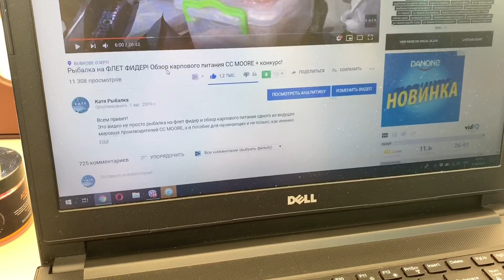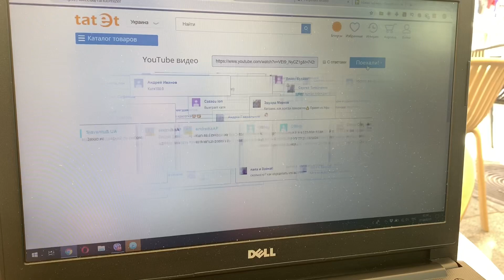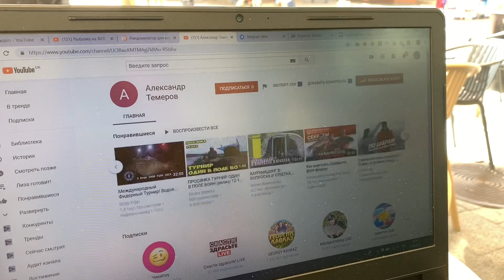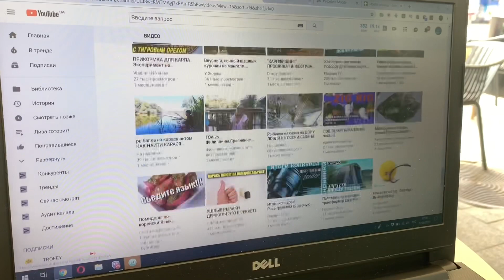НОЧНАЯ РЫБАЛКА НА ПОПЛАВОК! Обзор фонариков от комаров KILNEX + конкурс!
СВЯЖИТЕСЬ СО МНОЙ!
Вы выиграли бойлы от CC MOORE!

Ребята, было всего несколько свободных часов и я решила поехать на ночную рыбалку на поплавок с моей маховой удочкой Daiwa Ninja на водоём возле Киева «РЫБАЦКАЯ СТРЕЛКА».

Рыбку поймать удалось, было несколько сходов и несколько отрывов так как некоторые рыбы просто порвали леску!

Заодно решила протестить фонарики от комаров фирмы KilNex!
Тест пройден, могу рекомендовать нам) меня комары не кусали)